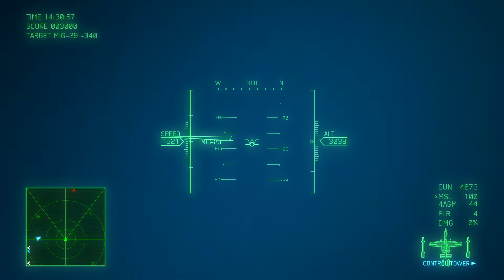エースコンバット7 ノーパーツA-10ノーダメ機銃縛り4時間切り Mission05 444 「懲罰部隊」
#05　444　「懲罰部隊」
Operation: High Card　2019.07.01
Zapland

TIME　06'37"63
TOTAL　38'11'59